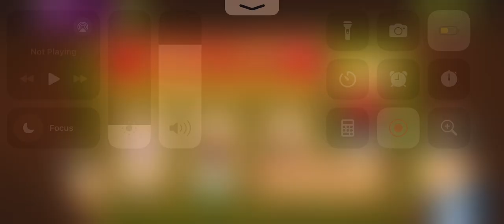Nostalgia Game era Samurai fruit